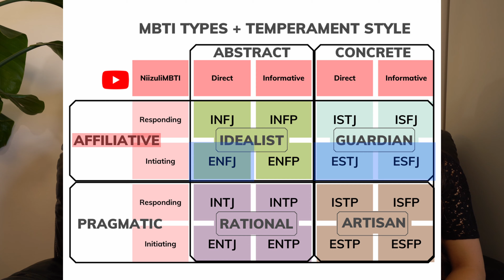Selvitin @typologia kanssa mun persoonallisuustyypin | 16 persoonallisuustyyppiä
Tällä videolla selvitettiin tubettaja Niizulin kanssa mun persoonallisuustyyppi. Yllätyitkö mun persoonallisuustyypistä? Kerro mulle mikä sun persoonallisuustyyppi on! Kenen tubettajan kanssa mun pitäis tehdä video seuraavaks?

Laita videolle 👍 ja tilaa mun kanava, niin nähdään taas ensi videolla ❤️

00:00 Intro
00:38 Kuinka määritetään mun persoonallisuustyyppi
01:27 Kuka olen?
02:11 Nettitestin tulos
03:28 Judging vai Perceiving?
11:24 Introverted vai Extraverted?
15:52 ENFJ vai ESFJ?
18:24 Persoonallisuustyyppi löytyi!
18:38 Mitkä on ENFJ:n ja ESFJ:n erot?
19:15 ESFJ:n funktiot
19:26 Fe (ekstrovertti tunnefunktio)
20:03 Si (introvertti aistifunktio)
23:12 Ne (ekstrovertti intuitiofunktio)
25:10 Ti (introvertti ajattelufunktio)
26:40 Fi (introvertti tunnefunktio)
27:25 Se (ekstrovertti aistifunktio)
28:12 Ni (introvertti intuitiofunktio)
29:33 Te (ekstrovertti ajattelufunktio)
31:06 Millaset fiilikset mulle tuli määrityksestä?
33:04 Outro